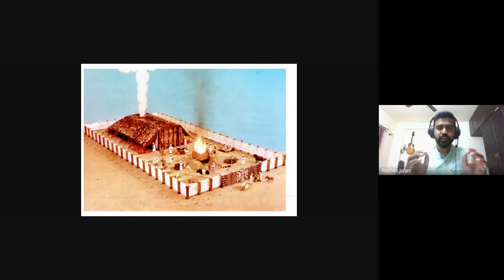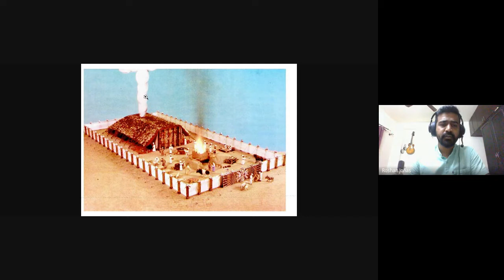Worship Ministry| Lecture 5 : BC311-WM-20220816